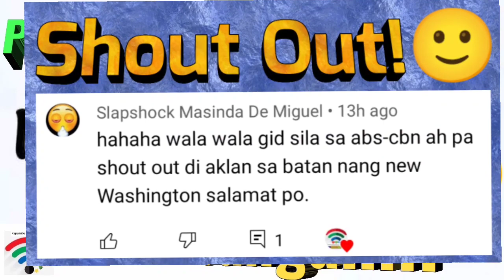PASABOG NG ABS-CBN-NGAYONG JUNE NA?😲♥️💚💙